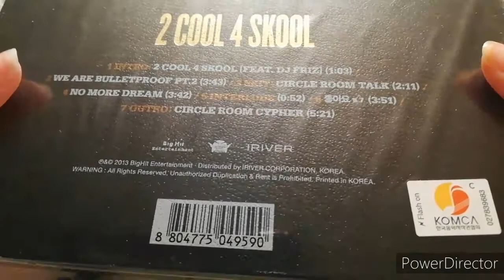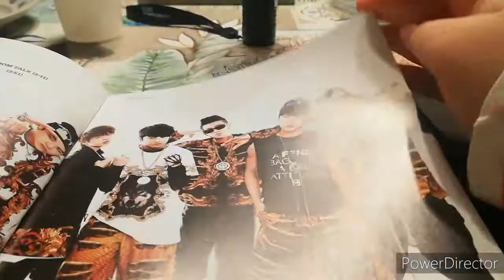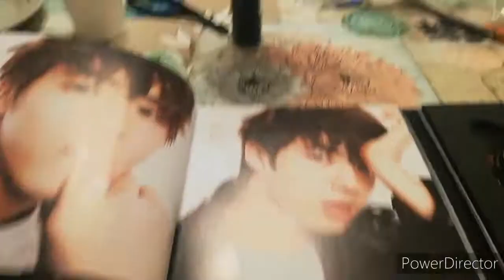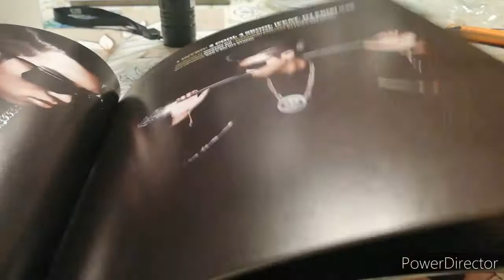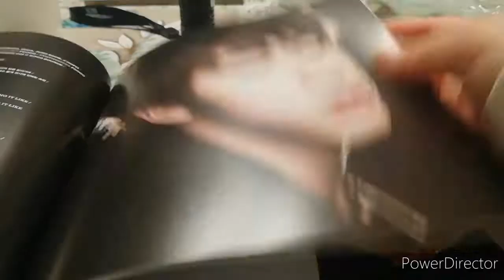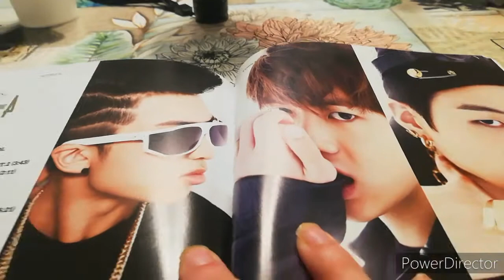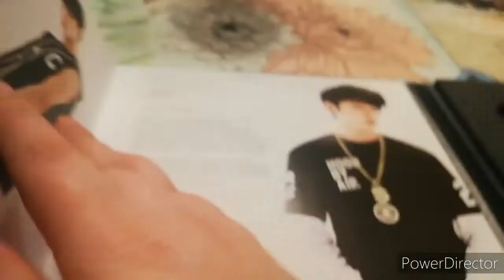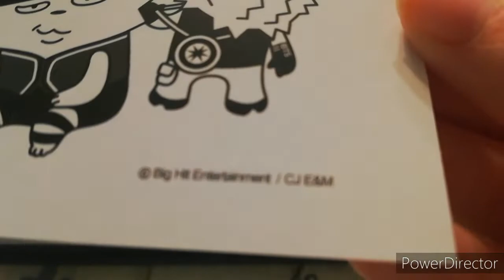BTS : Fisrt Mini-Album - 2 Cool 4 Skool [Unboxing]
Hi sweeties !!

Enjoy this Unboxing of their first mini-album !

The beginning of everything, of a dream...
I love this Era
They're so in 1 bad boy outfit, mood, rough even their choreo yeah everything ^^

Anyway, see u to the next video

BTS - 'No More Dream' OFFICIAL MV

Kiss 🖤